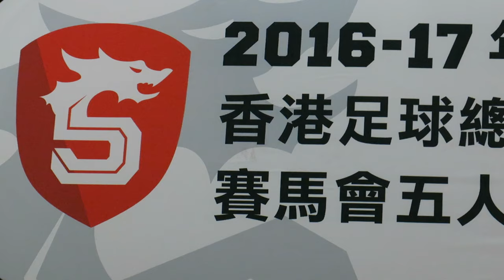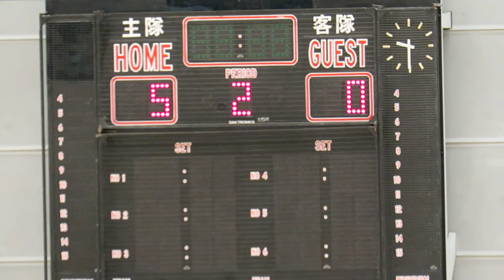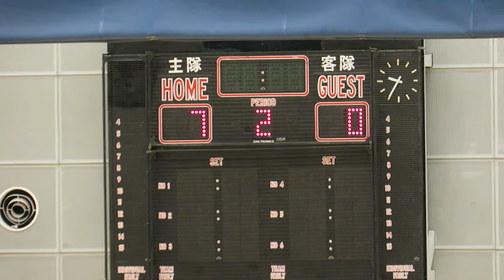晉鋒vs理文流浪(2017.4.17.香港五人足球甲組聯賽)精華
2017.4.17.石硤尾體育館 20:45 晉鋒(白) 7 : 0 理文流浪(黃)